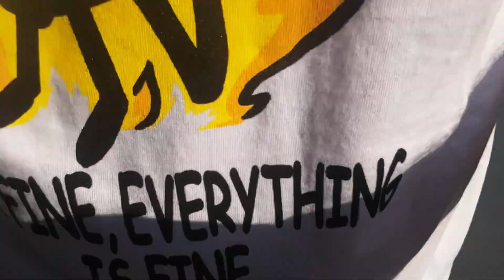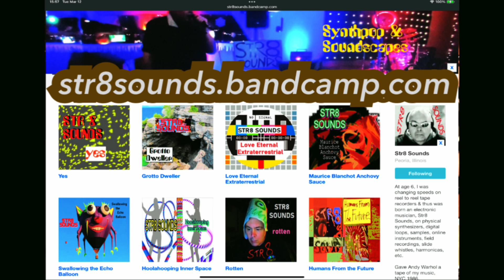STR8 SOUNDS Singing Rapture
Psytrance Synthpop with Novation Launchpad on iPad Pro.